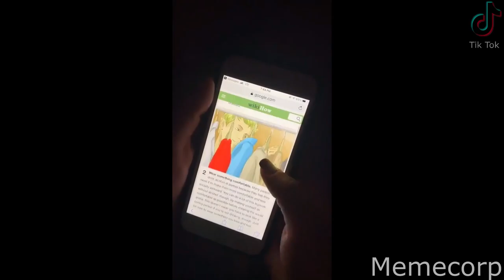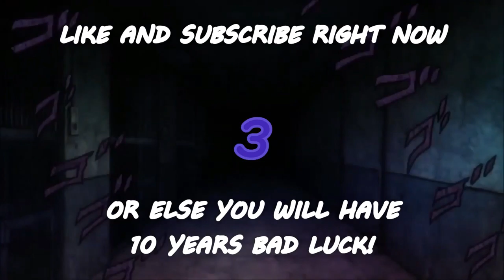Memes I Watch Instead of Making Friends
Nigel no mates best Memes for your pleasure!